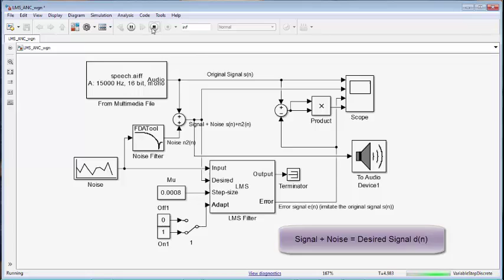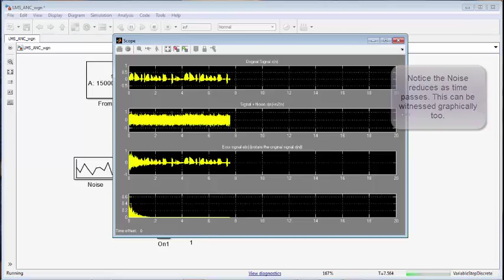ACTIVE NOISE CONTROL SIMULINK MODEL FOR WHITE GAUSSIAN NOISE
The simulink model aims at enhancing the speech signal by reducing the noise by means of a filter that has the ability to adapt to the changing noise spectra.